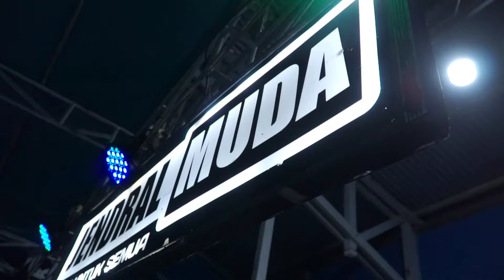Jᴀɴᴊɪ ᴋᴀ ᴊᴀɴᴊɪ • nanti ka nanti ( lagu Minang ) Ema Wahyuni ° perform menendang